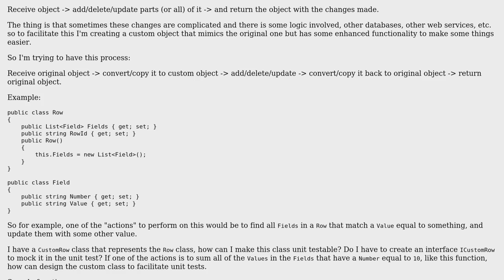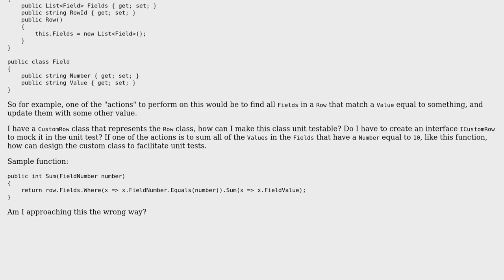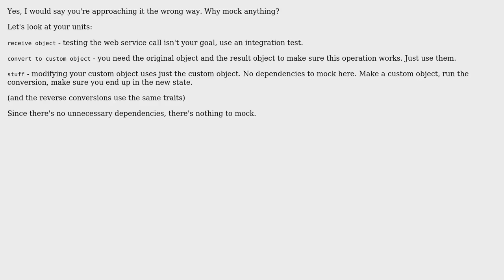Software Engineering: How to architect this to make it unit testable?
With thanks & praise to God, and with thanks to the many people who have made this project possible! You are responsible for your own actions.